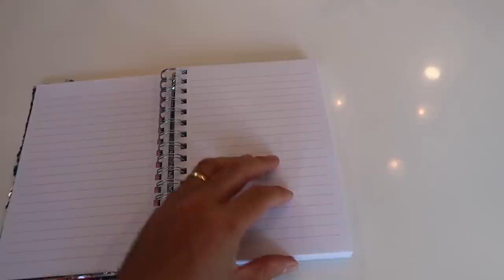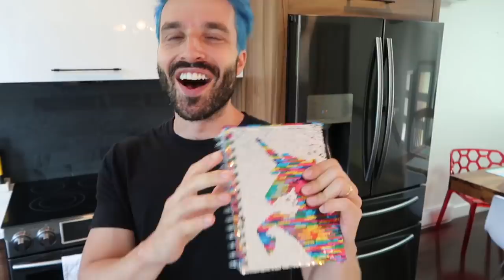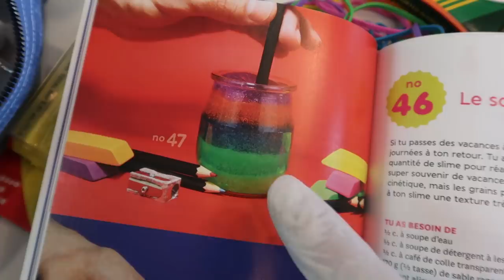JE TESTE DES FOOD HACKS BACK TO SCHOOL 2019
Aujourd'hui sur Carl is cooking... je teste des food hacks back to school 2019 pour cacher des bonbons en classe. On va voir ce qui se passe, c'est mon défi.

Avec ce challenge, je veux voir si on peut cacher des bonbons en classe avec des food hacks de 5 minutes craft qui font gagner du temps. C'est très drôle, vous passez une journée avec moi pendant que je teste des food hacks avec des produits du quotidien pour le back to school et qui sont de vrai life hacks...

Je vais vous documenter mon état d'esprit pendant que je teste tous ces food hacks back to school 2019 pour le retour à l'école et que je mange qu'avec des food hacks.  Vous allez passer une journée dans mon assiette. C'est un challenge et un defi à mdr. Vous saurez quoi acheter pour votre back to school shopping 2019.

Food hack avec des nerd, food hack bâton de colle pour cacher des starbust, on va cacher des bonbons acides dans un marqueur... même Huby va être bluffé. C'est un vrai back to school haul 2019.

Dis-moi en commentaire quelle autre challenge je pourrais faire pendant 24h.

C'était le fun de faire cette vidéo challenge degustation bonbon où je teste des food hacks back to school 2019.

Lâche un grospoucedelike et partage la vidéo avec les gens qui veulent savoir si c'est possible de cacher des bonbons en classe avec des food hacks back to school 2019 et manger des bonbons en classe.